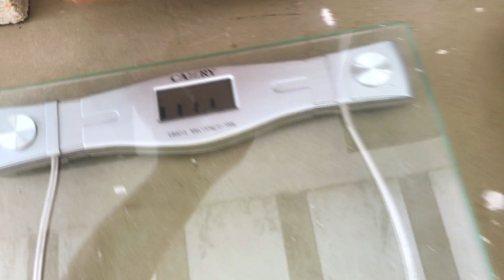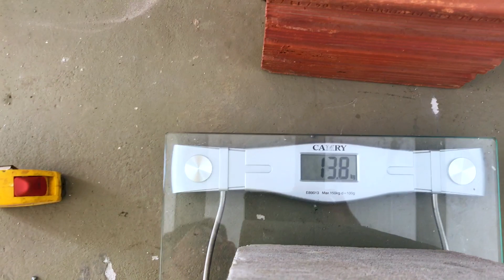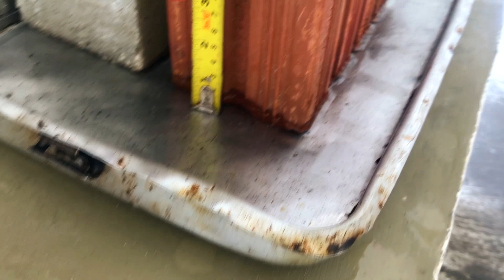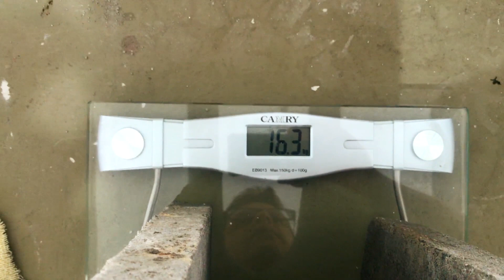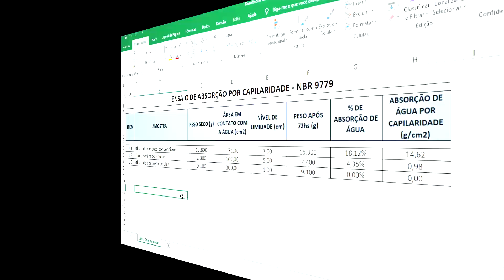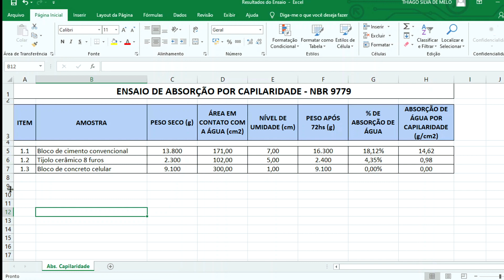Novo bloco que não infiltra água! 😱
E finalmente, após vários testes e pesquisas, conseguimos desenvolver um novo bloco com baixíssima taxa de absorção de água.

Eu já venho testando diferentes tipos de aditivos e composições a vários meses, pois os blocos de concreto celular sempre tiveram alta taxa de absorção de água, devido a grande quantidade de vazios em sua massa. Mas desta vez, acho que acertei no alvo 🎯

Nosso novo bloco apresentou uma taxa de absorção mínima nos ensaios de absorção por capilaridade, que mede a quantidade de água que sobe pela parede a partir do chão, e causa mofos, queda do revestimento, estufamento da pintura, entre outros problemas nas partes baixas da parede.

Os resultados são impressionantes, e a taxa de absorção do nosso bloco é muito inferior em comparação com os demais blocos utilizados no mercado.

Eu tentei seguir ao máximo a NBR 9779, que determina os procedimentos para a realização do ensaio de absorção por capilaridade, mas como não tenho todos os equipamentos necessários, não foi possível seguir a risca todo o procedimento. De qualquer forma, este ensaio serve de parâmetro para entendermos as diferenças em comparação com os tijolos e blocos de cimento.

Então assista esse vídeo até o final e veja todo o ensaio de absorção de água que realizamos nesse novo bloco.

Tem dúvidas? Comente aqui ou mande e-mail!

Gostou do vídeo? Curta, compartilhe e assine o canal para não perder o que vem por ai!